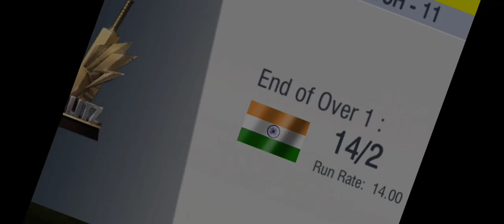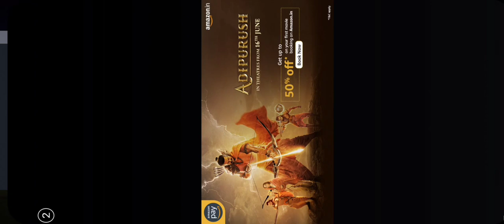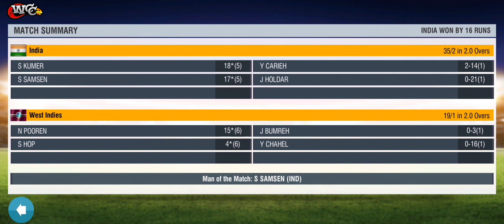India vs West Indies Blitz cup match